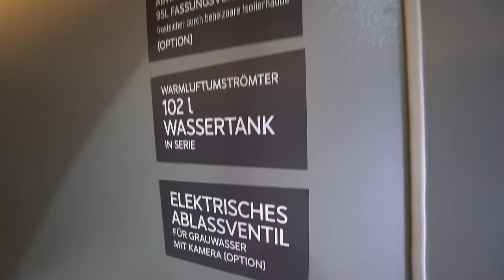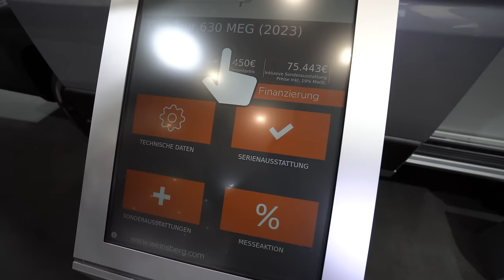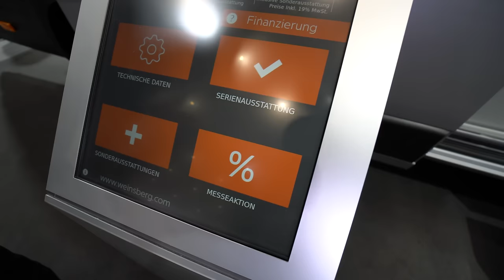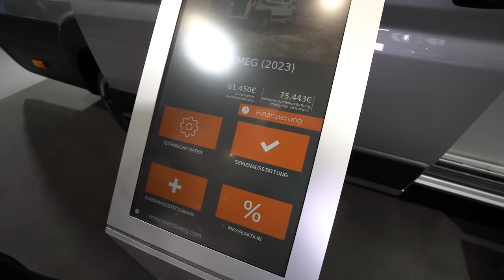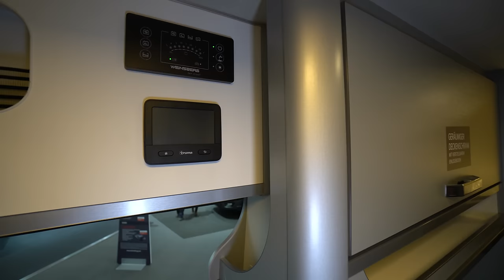Wohnmobil Weinsberg Outlaw 2023! Kastenwagen 2023. XL Garage! XL Bett! XL Dusche!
Kastenwagen Neuigkeiten 2023
Fiat Ducato 9 2023

00:27 Außenansicht Wohnmobil Kastenwagen 2023
01:07 Frontansicht Weinsberg Outlaw 2023
02:26 XL Laderaum für Motorrad im Wohnmobil 2023
04:46 Preis Weinsberg Outlaw 2023
07:23 Innenraum Weinsberg Outlaw
07:48 RIESENBETT Weinsbeeg Outlaw
09:16 XL Badezimmer mit Dusche
09:57 Esszimmer Weinsberg Outlaw Kastenwagen 2023
10:40 Küche Weinsberg Outlaw

Die Maße im Überblick
Liegehöhe über dem Bett (über Matratze) ca. 59 cm
Bettbreite ca. 170 cm
Bettlänge rechts ca. 197,5 cm
Bettlänge links ca. 193 cm
Ladebreite zwischen den Radkästen ca. 137,5 cm; über den Einbauten breiter und Platz für die Lenker
Ladehöhe ca. 148 cm
Ladetiefe rechte Seite ca. 229 cm
Ladetiefe linke Seite ca. 215 cm
Locker Platz für zwei Europaletten quer hintereinander (120 cm x 80 cm / Palette)